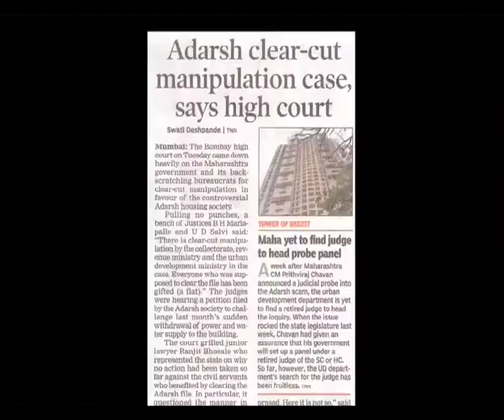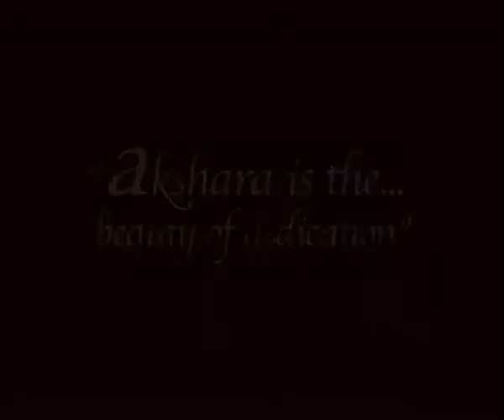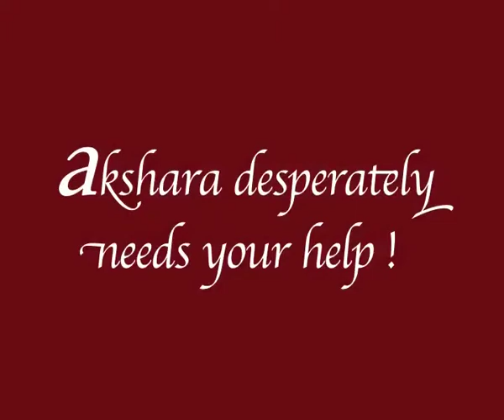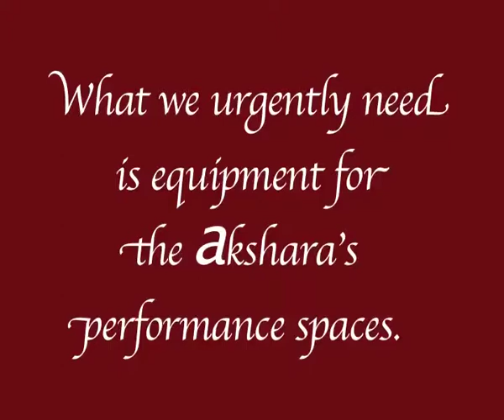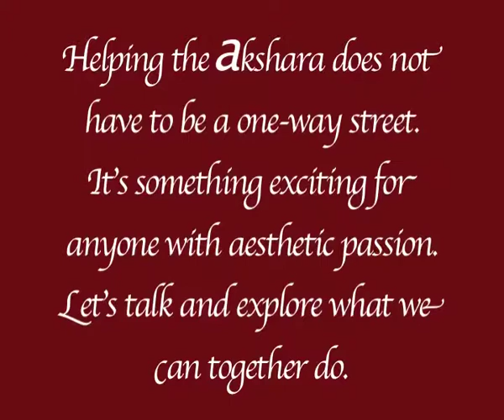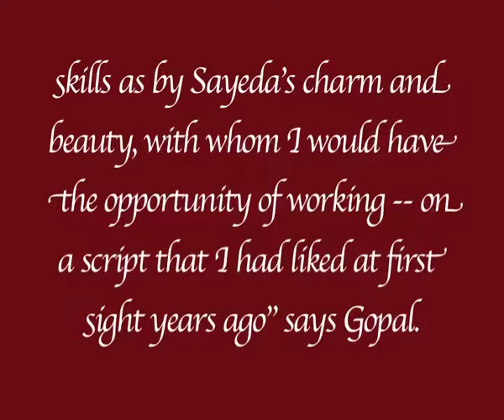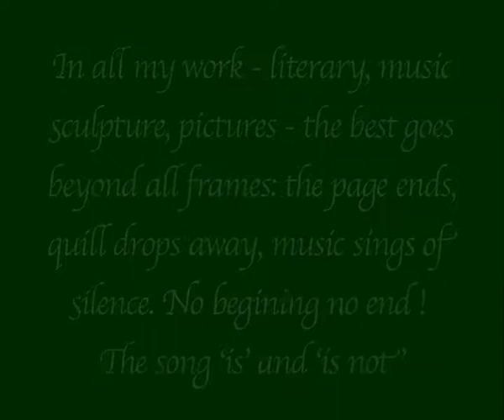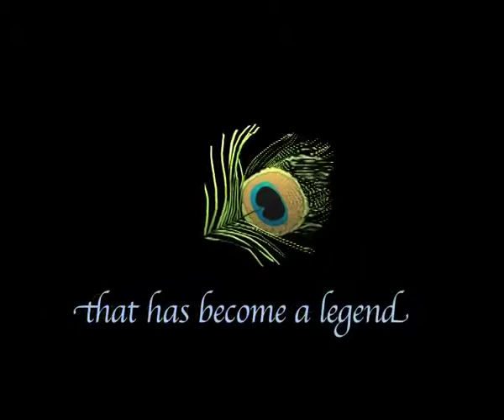Akshara Theatre and Joseph Stein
An interview with well known architect Joseph Stein who created iconic buildings in New Delhi such as the India Habitat Centre and the India International Centre and his interpretation of New Delhi's Akshara Theatre created by Gopal Sharman.